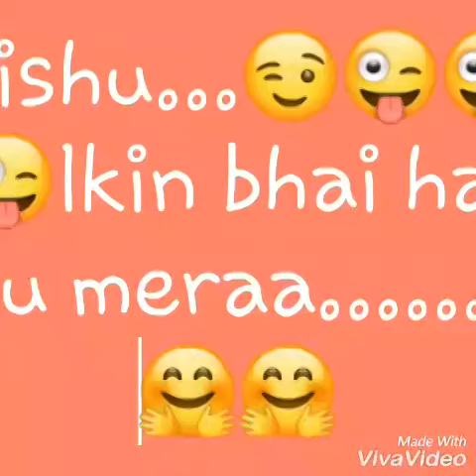College Diary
Thank you bhatnagar mere bhai.